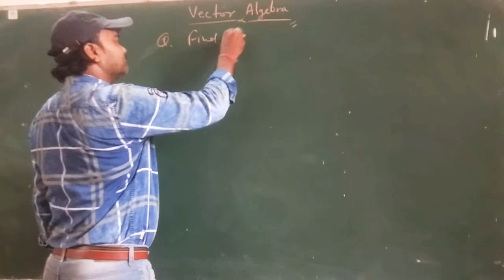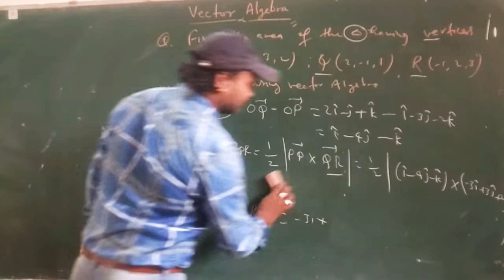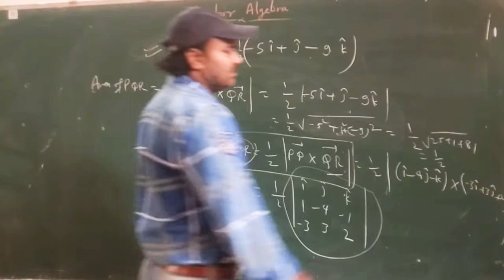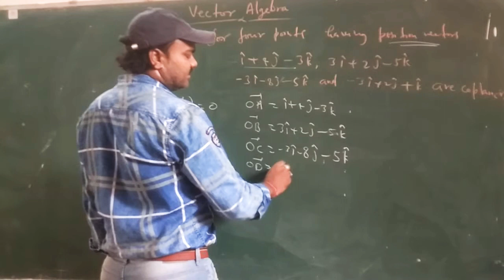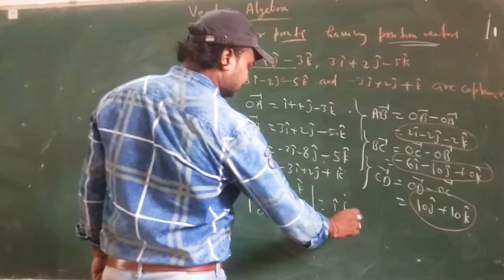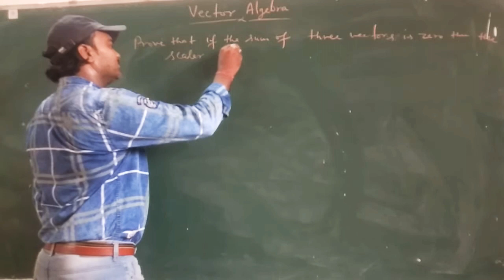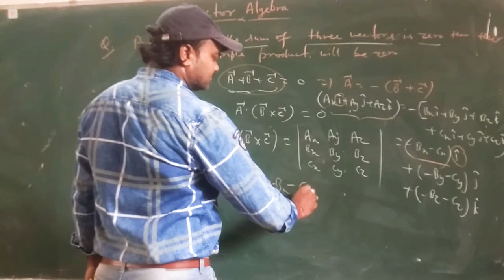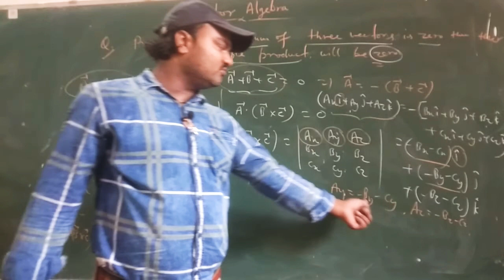Problems on Vector Algebra, numericals on vector, revision class second.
This video is very useful for all the students who preparing for any Physics entrance exam OR any other net Gate physics entrance exam of any kind also for those students who preparing for ug semester 1.